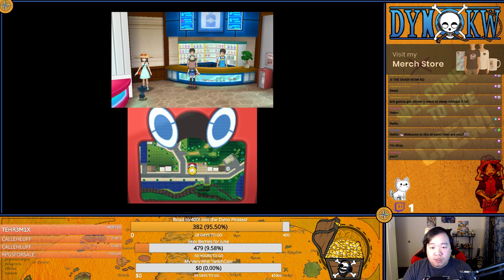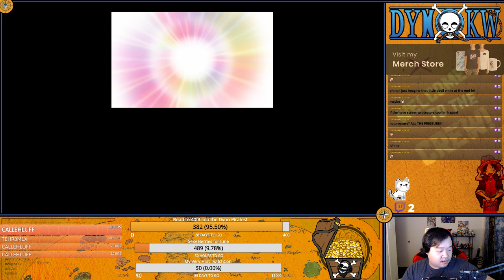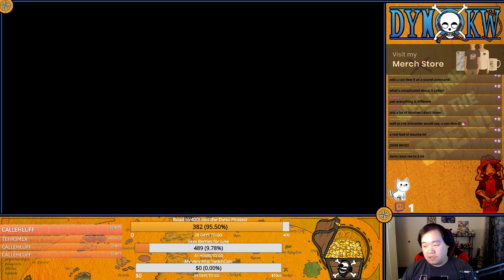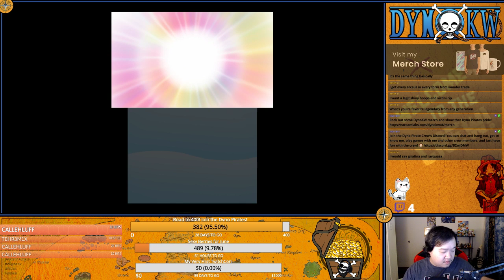Pokemon Moon: Cosmic Chaos | Part 8 (Twitch)